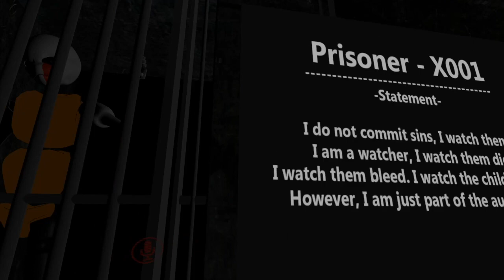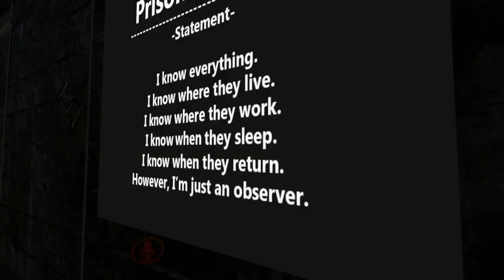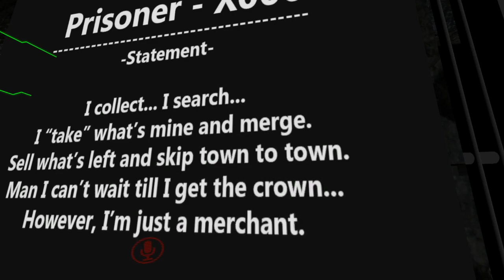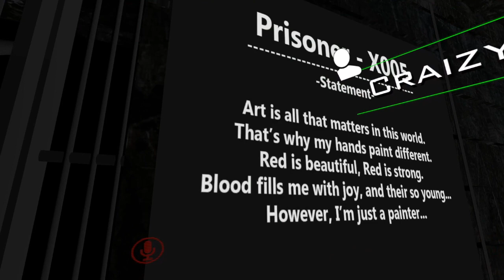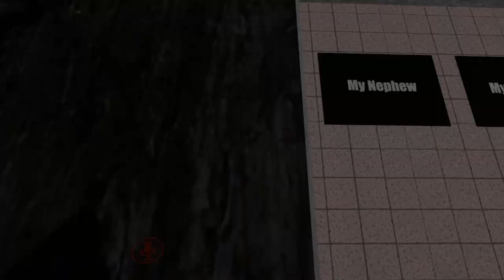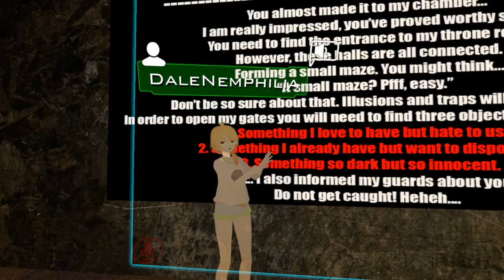Huggi Dungeon Series Part 2 [VRCHAT]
✿✿✿ ¯\_(ﾟヮﾟ)_/¯ ✿✿✿

WARNING: THIS VIDEO MAY CONTAIN JUMPSCARES, FLASHING LIGHTS AND SPOOKY SPOOKS. WATCH AT YOUR OWN RISK!!